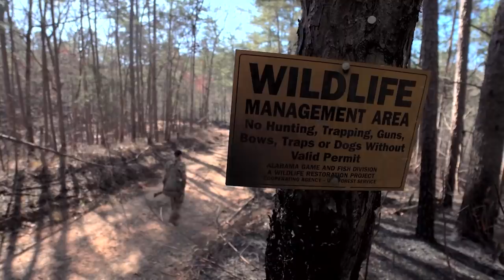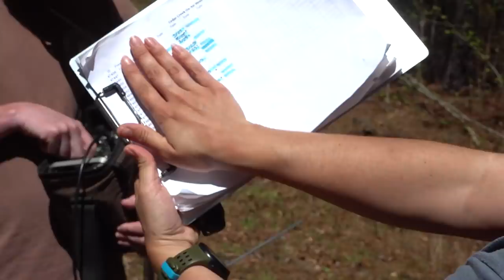THE DECLINE of WILD TURKEYS!!! Why Research Matters with Dr. Mike Chamberlain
We're talking with Dr. Mike Chamberlin and his students from the University of Georgia about wild turkey research and declining turkey populations.
Follow Mike on Instagram - @wildturkeydoc

CAMERA GEAR:
4k Video Camera